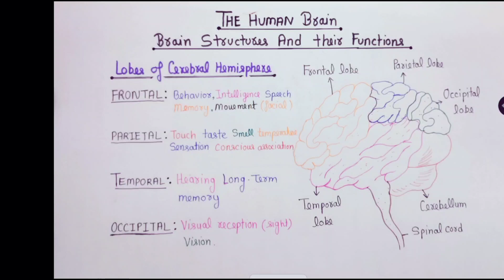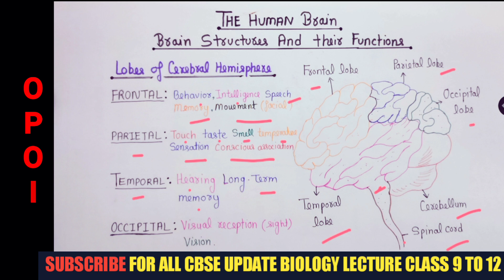Human Brain | Cerebral Hemisphere | Frontal | Parietal | Temporal | Occipital | Function, Structure